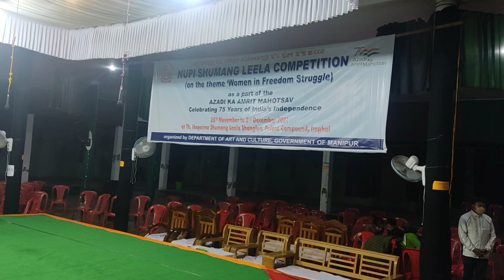date #30/11/2021# gi play/women for cultural centre ,IROM MEIJARAO.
playwright: sayarani
director: n sangita